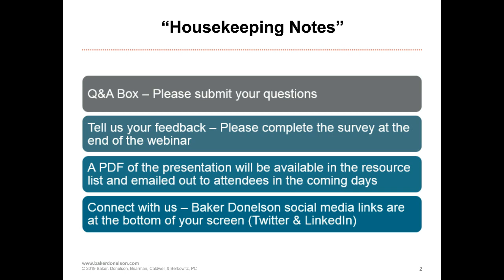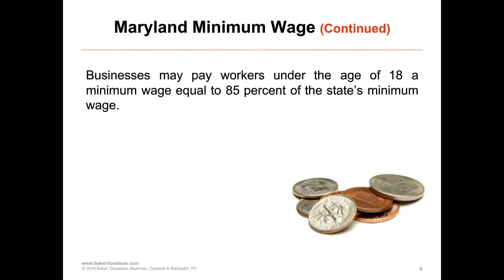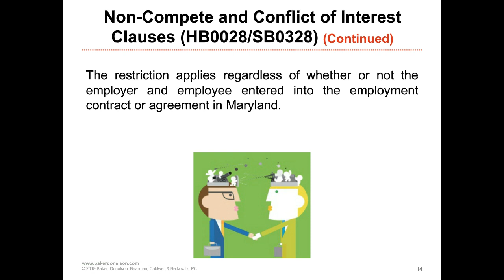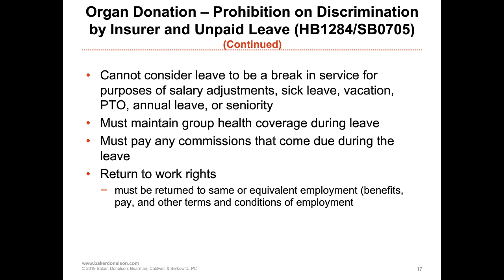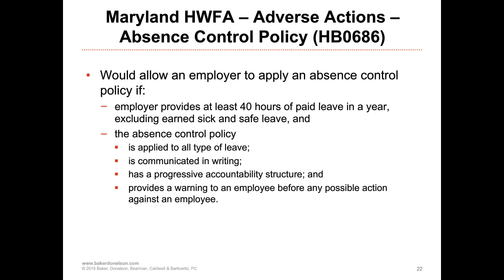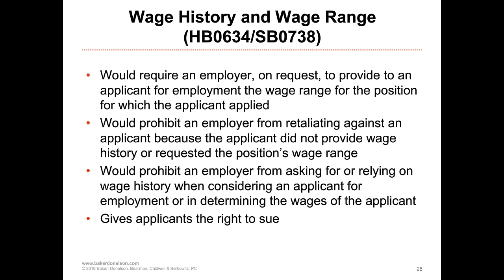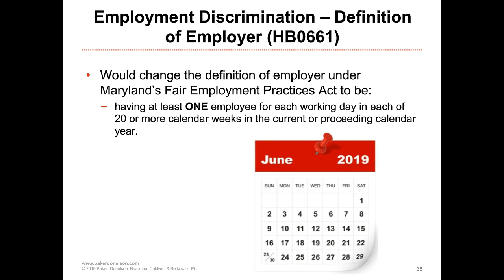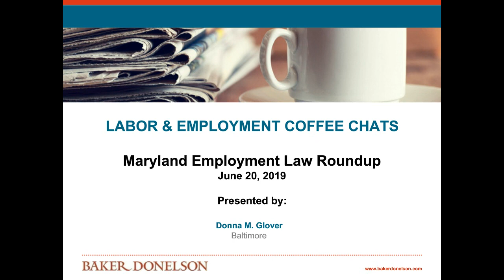Maryland Employment Law Roundup: Laws Enacted During the 2019 Maryland Legislative Session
Join Baker Donelson's Donna Glover for a recap of the 2019 Maryland legislative session, including a look at laws that were not enacted, but may show up again next year.